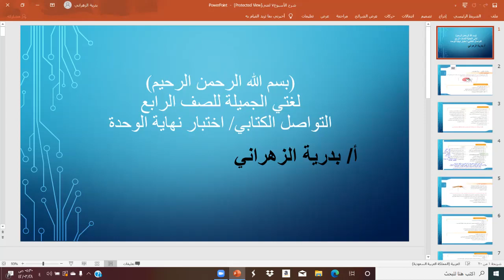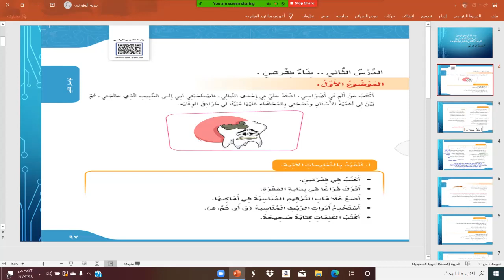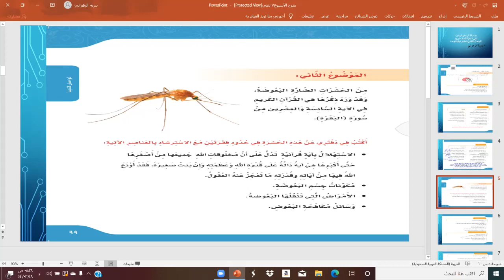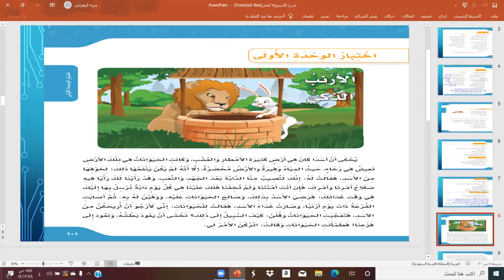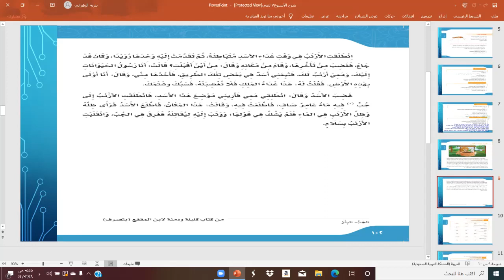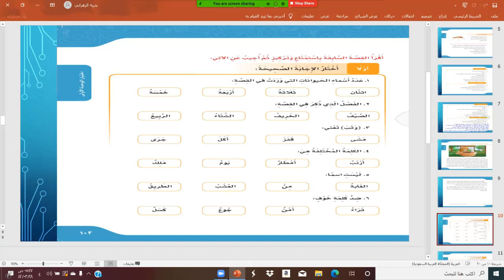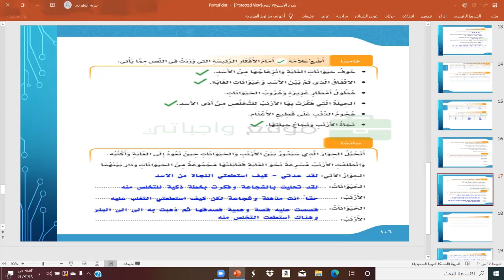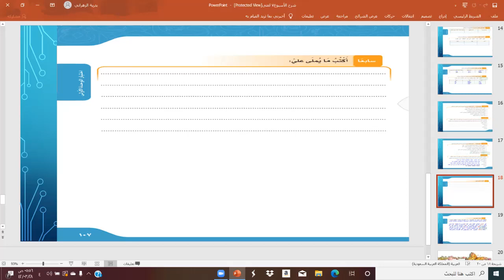مادة لغتي صف رابع ابتدائي درس التواصل الكتابي واختبار الوحدة